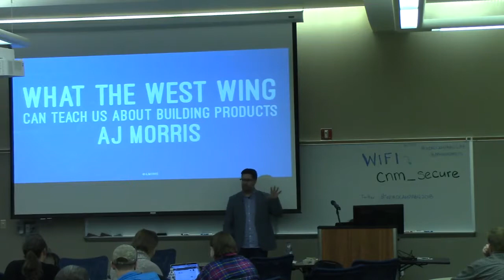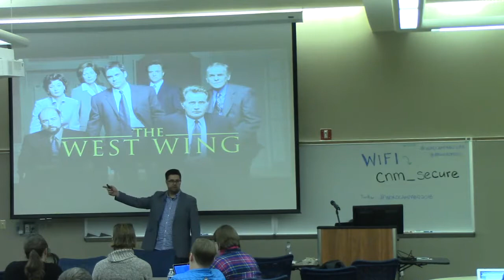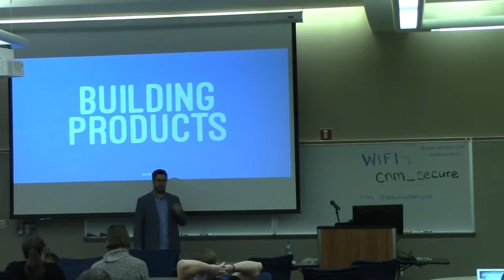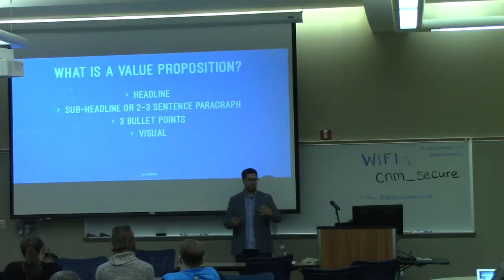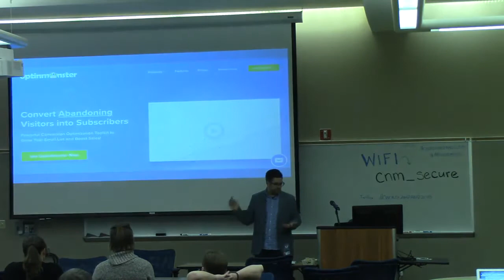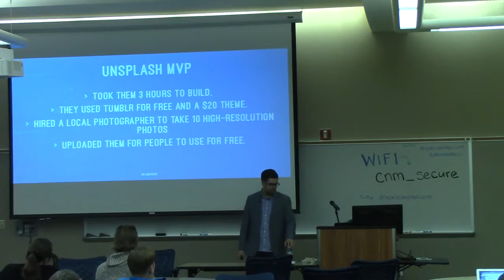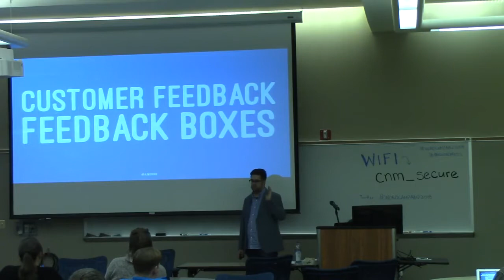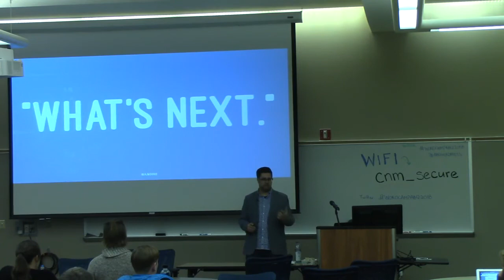A J Morris: What the West Wing Can Teach Us About Building Products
From idea to developing a product delights you as a developer. But how do you get it out there for others? How do you market and sell your product? How do you know what to price it at or how to support it? Enter the world of product management and in any software business this is a fundamental necessity to making your new product into a successful venture.